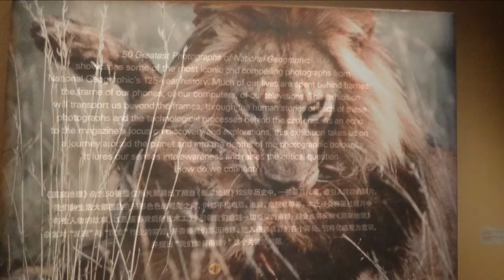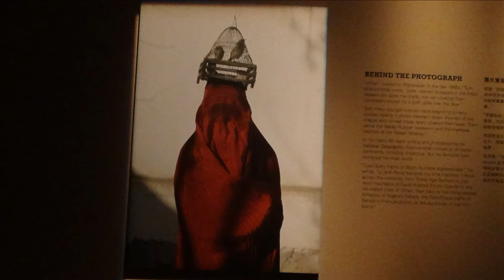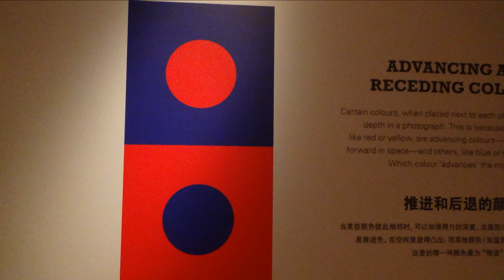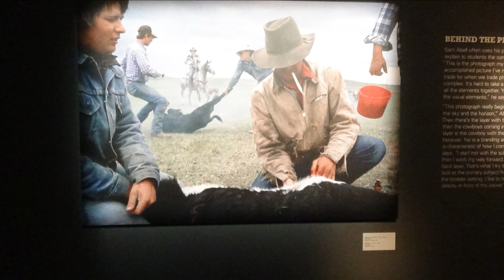Photo slideshow : 50 Greatest Photographs of National Geographic